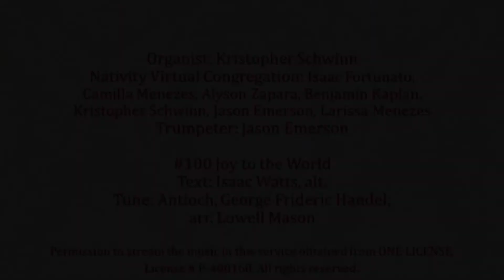Joy to the World Virtual Choir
"Permission to stream the music in this service obtained